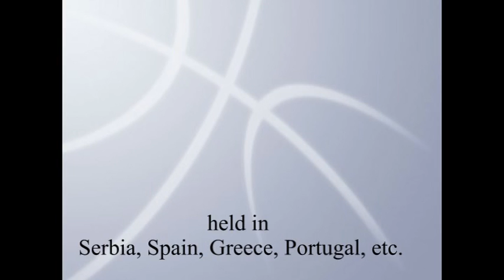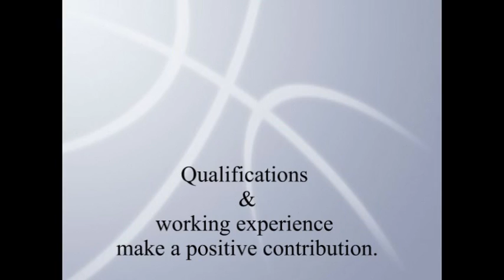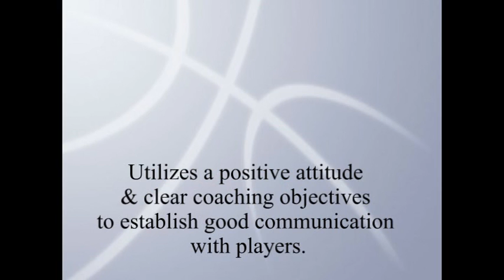The world loves winners only - Coach Riki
A coach with personality that instigates positive atmosphere into building a championship team based on great experience. Skills honed under the biggest coaching names. Qualifications and working experience make a positive contribution. Able to rise develop team-discipline and create chemistry that helps team realize its potential. Utilizes positive attitude and clear coaching objectives to establish good communication with and among the players so the team plays in harmony an attractive game.

As a lecturer he held many lectures on different continents, organized by the World Association of Basketball Coaches (WABC), as well as FIBA Expert teaches coaches at the FIBA Coaching Courses.